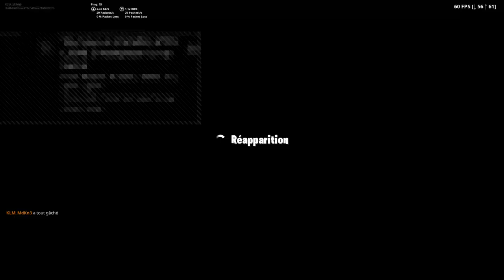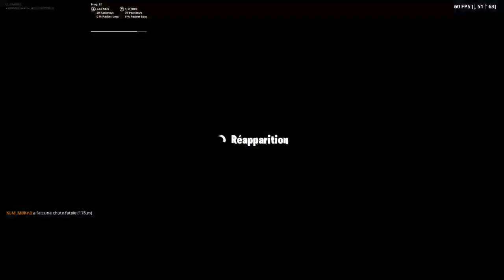Re jour bon